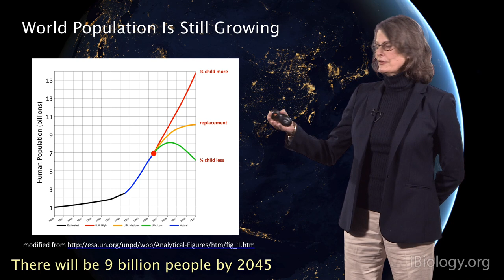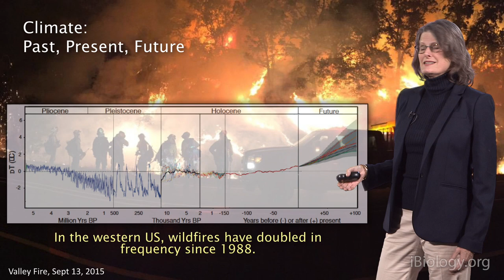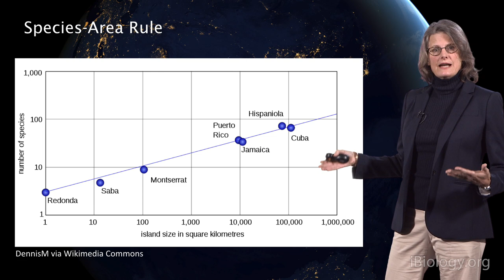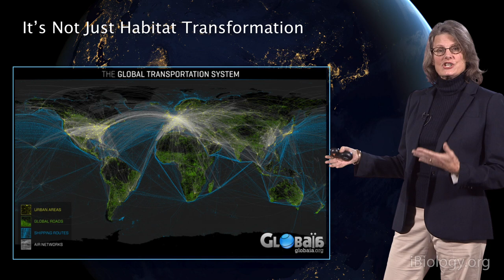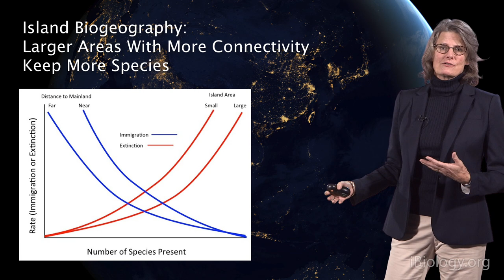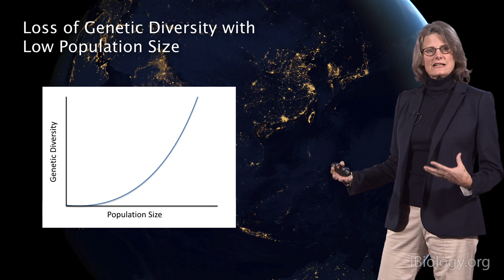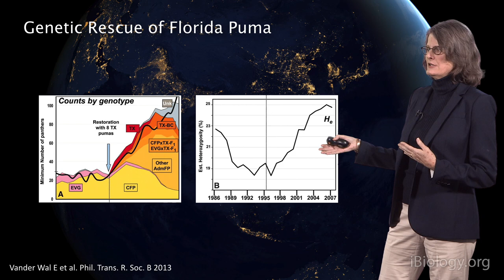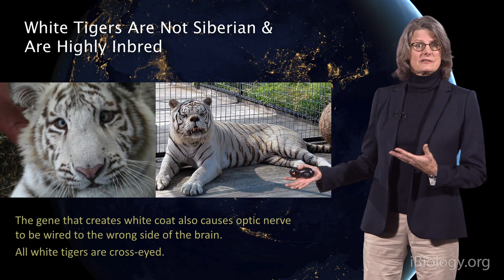Elizabeth Hadly (Stanford) 1: Loss of biodiversity in a human-dominated world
Loss of biodiversity in a human dominated world (Part 1):
A growing human population is forcing many animals into small, geographically separate populations with limited genetic diversity.
The tiger: A species on the brink (Part 2):
Human activity has greatly reduced historic tiger range. Assisted interbreeding between isolated populations could improve genetic diversity and fitness.

Detailed Description:
In her first talk, Dr. Hadly explains how a growing human population has led to a striking loss of biodiversity worldwide. Today, 51% of land area has been converted to human use and the small areas of land that are protected are becoming increasingly isolated.  These shrinking “islands” of protected land support fewer species. Isolated small populations show increased inbreeding and reduced genetic diversity making them more vulnerable to collapse. Climate change is exacerbating this loss of biodiversity by forcing animals to migrate and introducing them to novel species and diseases.  Hadly illustrates her talk with stories of both populations under threat as well as those that have successfully rebounded.
 Tigers are typically portrayed as powerful predators that dominate their environments, however, their numbers have been dramatically declining for years. Historically, tigers ranged throughout most of Southeast Asia. As the number of humans has grown, tigers have been forced into small, distantly separated populations, or subspecies, reducing genetic diversity within each group. In her second talk, Hadly explains models developed in her lab to study the impact of interbreeding between these separate populations.  They showed that increasing gene flow between subspecies, via artificial insemination or assisted migration, would greatly increase genetic diversity and improve the likelihood that tigers will survive.

Speaker Biography:
Elizabeth Hadly is the Paul S. and Billie Achilles Chair of Environmental Science and a professor of biology at Stanford University.  She is a Senior Fellow in the Stanford Woods Institute for the Environment, and, in September 2016, Hadly will become the Faculty Director for the Stanford Jasper Ridge Biological Preserve.
Hadly’s lab studies the ecology and evolution of vertebrates.  In particular, they are interested in how vertebrates, from amphibians to mammals, have responded to environmental changes over the past 10,000 years. Projects span the globe from North and South America to Asia.
In addition to her research commitments, Hadly is senior associate Vice Provost for undergraduate education.  She is also a scientific advisor to California Governor Jerry Brown and an advocate for effective scientific communication. Hadly and University of California, Berkeley paleoecologist Anthony Barnosky together wrote a consensus statement on climate change that Governor Brown has used to inform and influence policy makers nationally and internationally.
Hadly received her BA in Anthropology at the University of Colarado, Boulder, her MS in Quaternary Science at Northern Arizona University, Flagstaff and her PhD in Integrative Biology at the University of California, Berkeley.